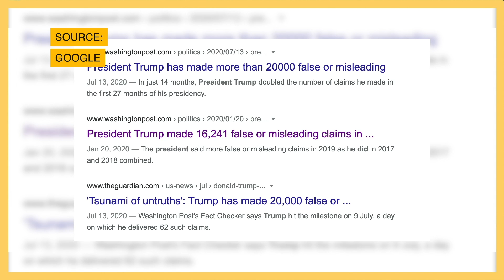【堅離地傾．沈旭暉 057】盧子健：當骨灰級中間派學者也和政府割𥱊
盧子健博士是香港老牌公共知識份子，出道初年經常在媒體月旦時事和國際關係，後來建立顧問公司，不時為公務員進行培訓，也備受政府重視，被喻為昔日的「骨灰級中間派」。但反送中運動開始後，他覺得靈魂深處的理想被敲醒，再次定期在媒體撰文，鮮明地反對逃犯條例、和特區政府至今的整個處理，自言希望堅定他那代人的信念，因為香港到了今日境況，「苟且已不能偷生」。究竟是甚麼驅使他有這些改變？